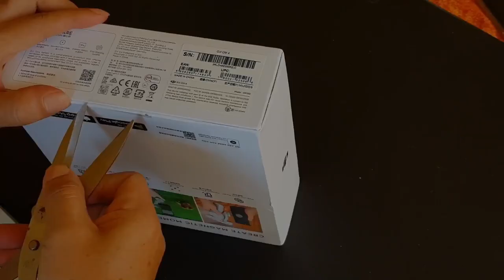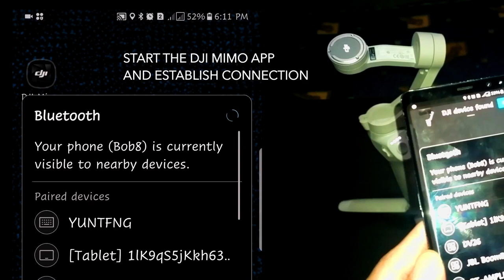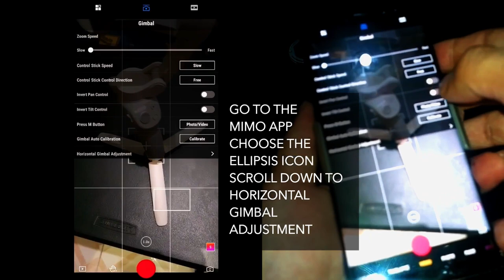DJI OM 4 TIPS FOR BEGINNERS, COMPATIBLE WITH GALAXY NOTE 8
Bought my DJI OM 4 from its official online store at Shopee.  I have seen good youtube reviews of this device and eversince I got my Mavic Mini, I started trusting DJI products. When I checked if my 3-year old Samsung Galaxy Note 8 is compatible with OM 4, the website said it’s not. But anyways, I did try to install the Mino app and connect the two devices, and I was delightfully surprised to discover that the Note 8 is also compatible with OM 4. I tinkered with OM 4 for the first few days and now I am sharing some tips for beginner users.